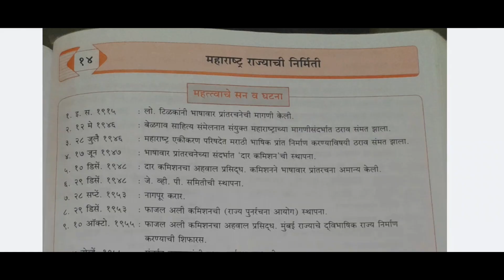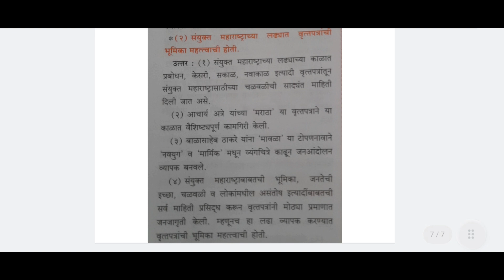Maharashtra Board History, Class 8th, Chapter 14. Maharashtra Rajyachi Nirmiti, Swadhyay...